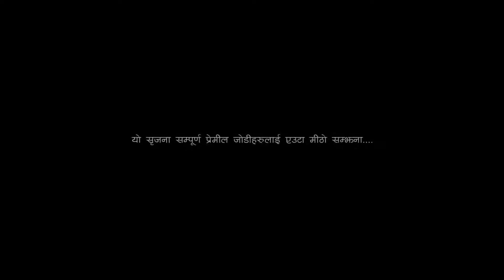Sujan Chapagain Gala Pukka Ma Fakauchu Bhanera Hola Official Lyrical Video